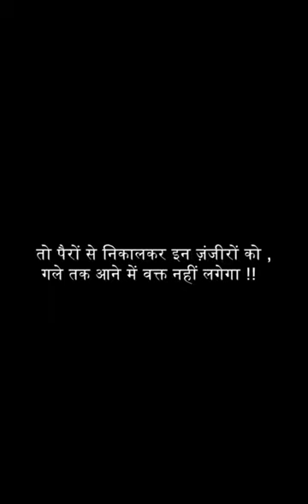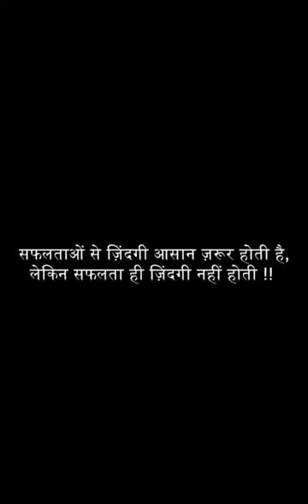चित्रगुप्त और 🙏 यमराज बच्चों | की परीक्षा से डर प्रश्न | chitrgupt aur Yamraj bacchon ki Pariksha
श्री गणेशाय नमो नमःरिद्धि सिद्धि कृपा करो भंडार भरो
श्री गैंडा गीर बाबा की जय श्री कारस बाबा की जय #

त्रिलोकी नाथ
टुडे बॉडी
1#TrilokiNathSharmamenproprietor
2#CameramanBholaSharma
3# SangeetkahanilekhakKhushiParashar
4#Rajasthani dhamaka YouTube channel
5#TrilokiNathSharmaYouTubechannelvideo
6#Dhaulpursesatsangvideovakiltan
7#AnandATIUttamAnandmandironkedarshan
8#MaintrilokiNathSharmalightfittingnalfitting
9#VahaisikifittingACgaschargingvideobanana
10#Mujhkolagbhag 10 DESAMBAR 2023
11#YOUTUBECHANNELKISTARTINGKI
# MILAHAIMeramujhkoPUREBHARATKA
ShaniMaharajTakjaati hai train shanichara dham
videodekhenvahekbarShaniMaharaj per jarurjaeng
रामगोपालसोनीजीने₹1100 इनामदियासंतोको?